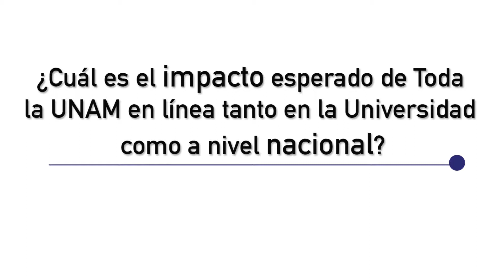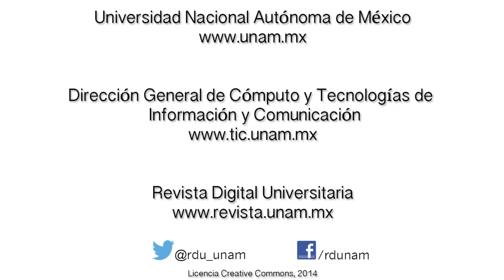Entrevista a Imanol Ordorika Sacristán, Quinta Parte